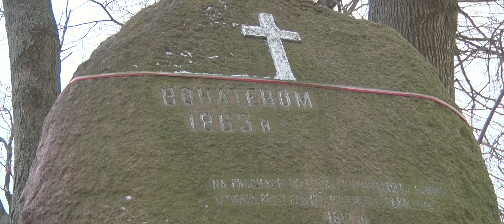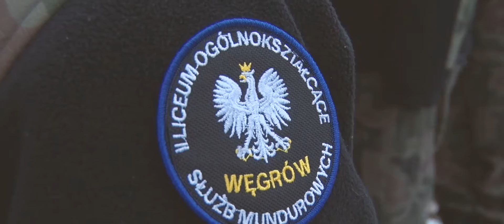154.rocznica Bitwy pod Węgrowem.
W materiale filmowym prezentujemy obchody 154.rocznicy Bitwy pod Węgrowem.